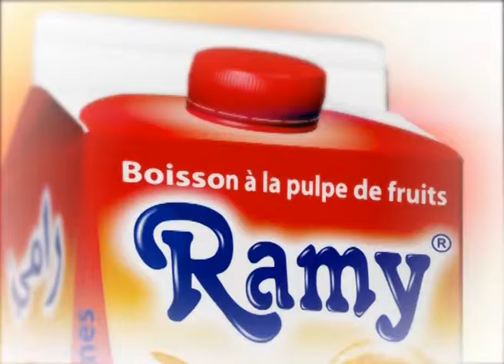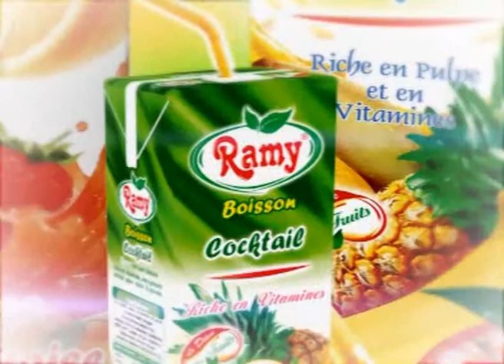El Hadra f'Terrain N°51